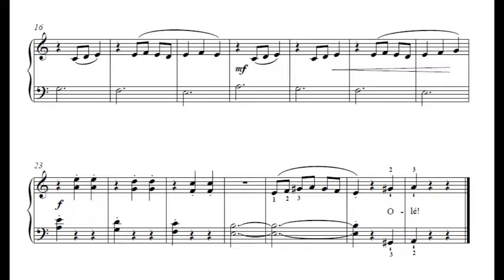O for Ole by June Armstrong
Alphabet by June Armstrong:  26 pieces for the elementary piano player addressing technical issues and atmospheric sound painting.